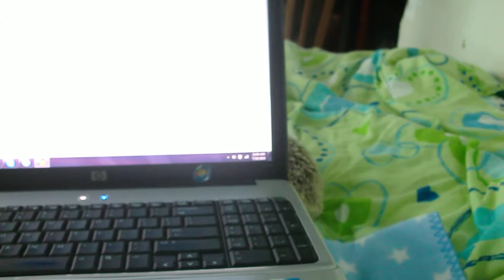Laptop Adventure.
So, he decided to write random garble to my friends on my lappy, and then proceed to run and almost fall off the bed...twice. xD